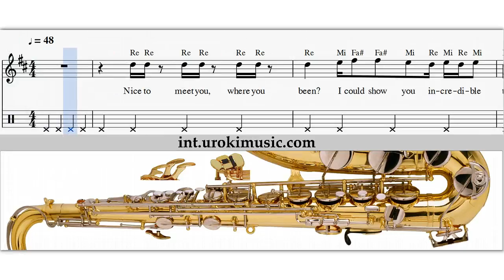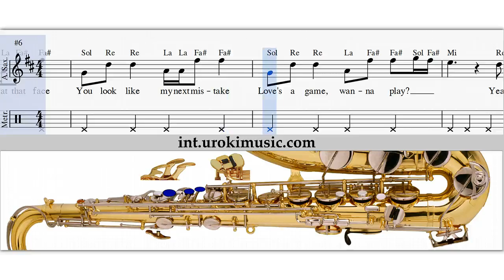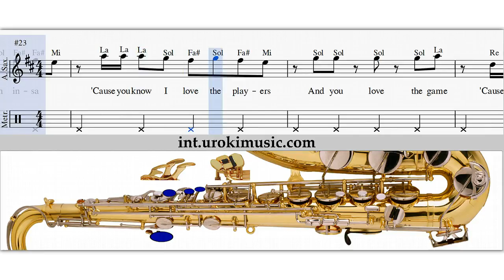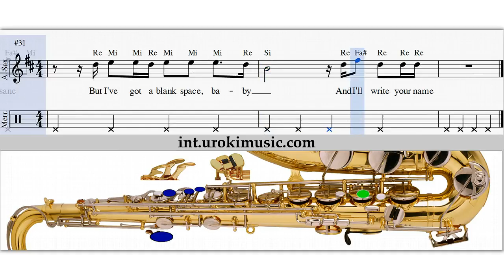Saxophon Lernen - Taylor Swift - Blank Space Saxophonunterricht Solo Tutorial Noten Tabs Alt